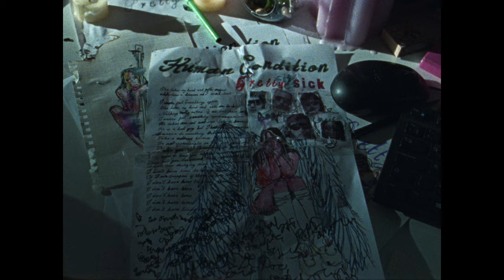Pretty Sick - Human Condition (Official Music Video)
Pretty Sick – “Human Condition” from their debut album Makes Me Sick, Makes Me Smile

CREDITS
Director - Frank Lebon
Producer - Nat Baring
DOP - Molly Manning Walker
Production Designer - Jabez Bartlett
Stylist - Danielle Emerson
Editor - Rory Mclean
Colourist - Myles Bevan at Time Based Arts
VFX - Ysabel King
Casting - Rae Elliman
Production Company - Back That

1st AD - Clara Paris
Production Manager - Celeste Kennedy Doig
1st AC - Toby Mckay
2nd AC - Charlotte Croft
Steadicam - Doug Walshe
Gaffer - Hélio Ribeiro
Grip - Tom Stansfield
Sparks - Fionn Hutton, Nuno Beirão, Damien Gray
Colour Producer - Dan Kreeger
Lighting trainee - Luke Halstead
Riggers - Harrison Lanigan, Jay Cooper
Art assistants - Ellen Wilson, Tom Hope, Harry Beedle
Stylist assistant - Hollie Williamson
Car prop supplier - Ross the Farmer
Director’s assistant - Beatriz Gonçalves
PA - Katie Beddoe
PA - Nicko Franklin
Runner - Guy Gooch

Powered by @eternaltilidie

LYRICS
she takes my hand and she pours me a glass
addictions a disease so I get pass
I wanna
feel something again

she takes me out and she asks me to dance
nothing really matters if you don’t have romance
I wanna
feel something again

he takes me out and says let’s do business
he’s a bad guy but I believe in forgiveness
I wanna
do something that matters

take a meeting cus he likes my vision
I’m not opportunistic no I’m just ambitious
I wanna
be someone that matters

the freedom you’re being sold is just submission
they wanna keep you content and under supervision
they got you convinced that ignorance is bliss in
some ever changing mind erasing human condition

I don’t have time to worry about if I am trapped or if there’s any way out